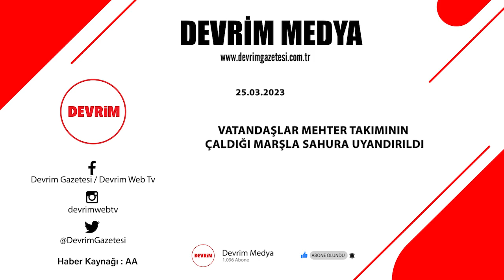VATANDAŞLAR MEHTER TAKIMININ ÇALDIĞI MARŞLA SAHURA UYANDIRILDI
Tekirdağ´da vatandaşlar, Süleymanpaşa Belediyesi mehter takımının çaldığı marşlarla sahura kaldırıldı.